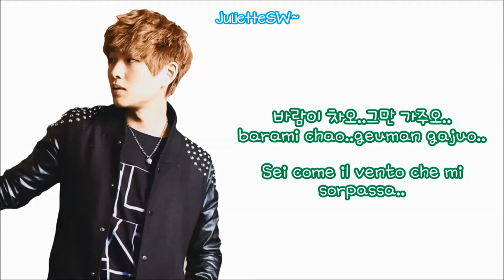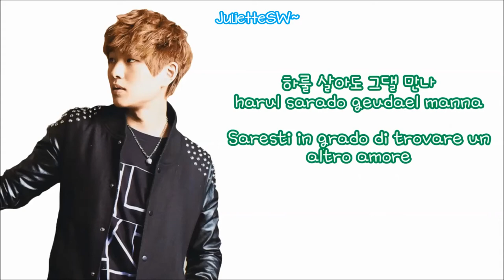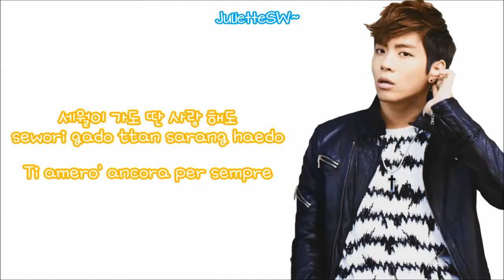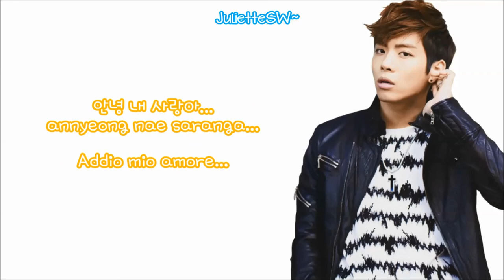Onew & Jonghyun 비극 (Tragedy) [HAN+ROM+ITA]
Ho sentito questa canzone nel trailer di una ff (lol) e mi ha incuriosito, ormai sapete che se c'è una canzone che mi attira e non è subbata in ita mi metto subito all'opera ;D comunque, risale ai tempi di Juliette (versione coreana, quindi quando erano ancora dei pupi (?) *-*) e l'hanno cantata a sukira^^ L'originale è cantata dai "Soulstar" :)